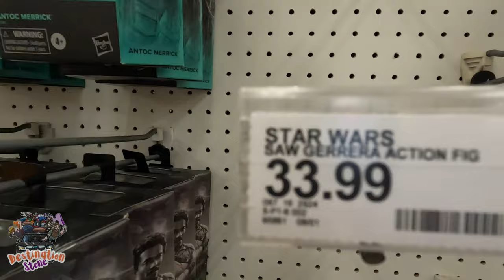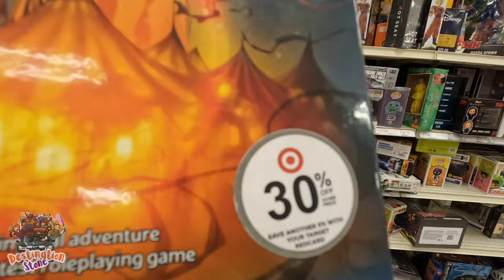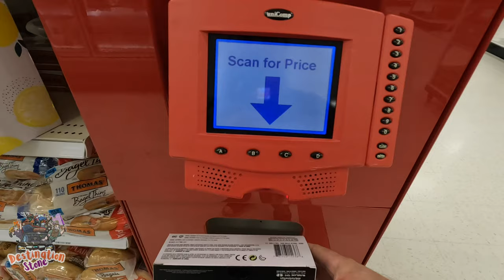💥Even MORE Target MEGA CLEARANCE!💥Local Hunt | Destination: Toy Hunt Vlog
Happy Friday you guyzzz!
Today's episode finds the duo on their weekly Toy Hunt Vlog for a Local Hunt! Today's stop are Walmart & Target. And as they have encountered in the last few episodes they find even MORE Target MEGA Clearance! ... And Dinosaurs 😂
So hop in the cart and lets go Toy Hunting!

CHAPTERS/TIMESTAMPS
0:00 - Simon said NO
0:18 - What'z up you guyz?!
0:53 - Target
1:47 - Say Anything
3:07 - Walmart
6:27 - She Dancing
6:47 - Target #2
10:11 - Price Check!
11:28 - Back to The Room!
12:20 - Onward & Upward
12:50 - Eggs

    It could be featured on our LIVE streams!
                        Destination Stone
Wanna help further support the production of our videos?

Filming Equipment:
- GoPro Hero8
- GoPro Hero10
- GVM Lighting

- NECA Horror
- NECA TMNT
- NECA Predator
- NECA Alien
- AEW Unrivaled
- AEW Unmatched
- WWE Elite
- WWE Basics
- Marvel Legends
- SH Figuarts
- Star Wars Black Series
- Neopixel Lightsabers
- McFarlane Spawn
- Loungefly
- Halloween...EVERYTHING!
- Gundam
- Gunpla Model Kits
- Shin Chan
- Anime
- Skulls
- Egg Tarts
- Boa
- Pho
- Food :)
- Waterfalls, chasing those...
- Stones